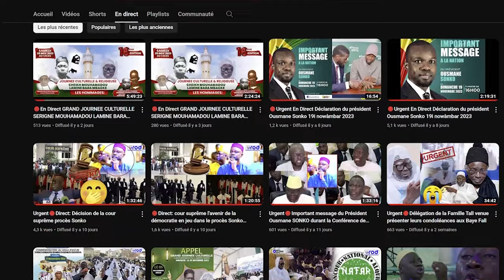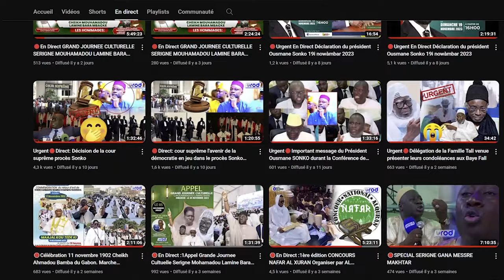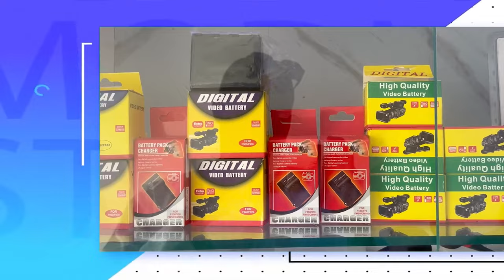😭NDEYSSANE KI LOU AME SOLOU LAYE WAKH CI GANA MESSRE AK CHEIKH SERIGNE TOUBA YI